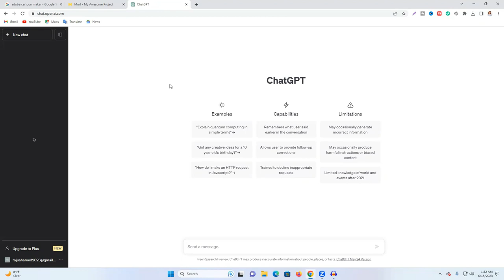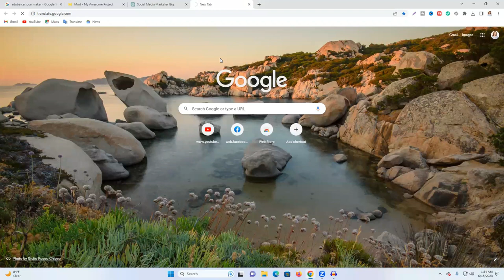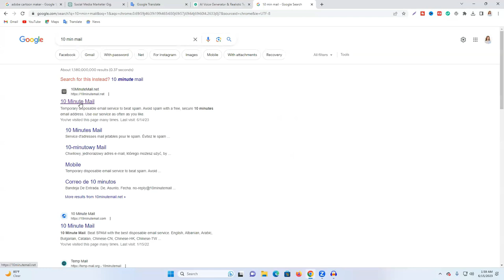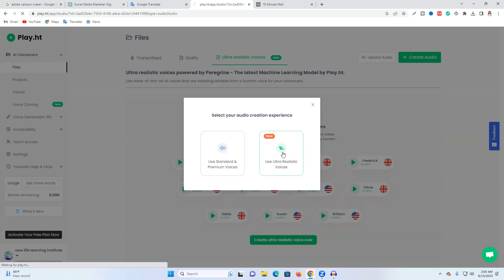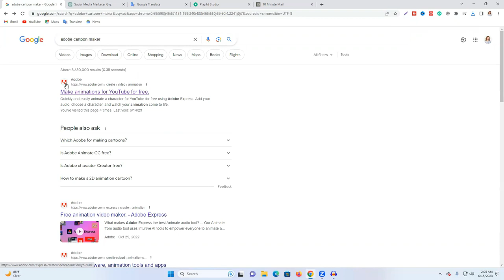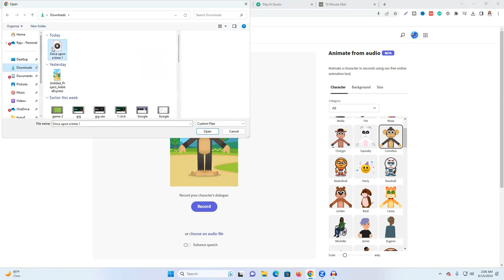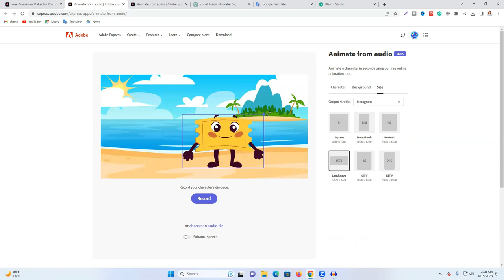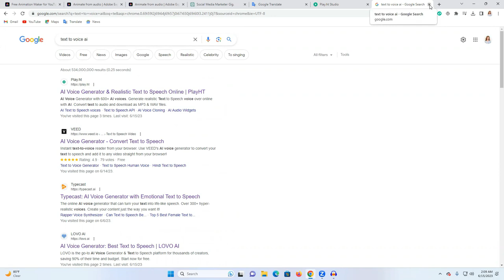এক ক্লিকে কার্টুন বানান - How To Create Animated Videos with AI | Cartoon Maker